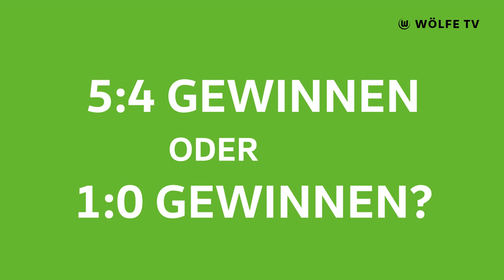Chaos oder Ordentlich? | Joelle Wedemeyer in Grün oder Weiß | VfL Wolfsburg Frauen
Joelle Wedemeyer spielt bereits seit den Juniorinnen im Jahr 2011 bei den Wölfinnen. Die Abwehrspielerin berichtet die Abwehrspielerin, ob sie Hunde oder Katzen bevorzugt und welches Trikot sie am schönsten findet!